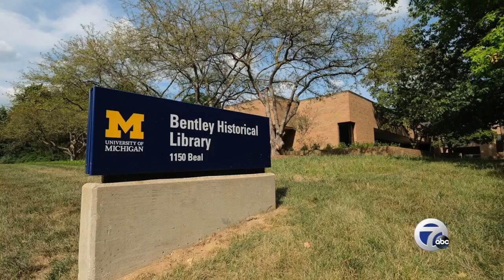Spotlight on the News